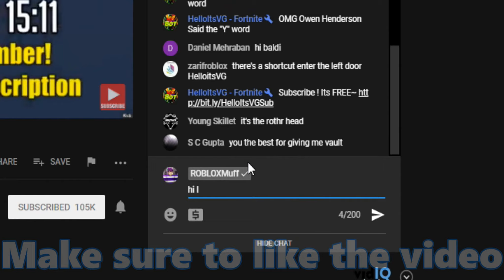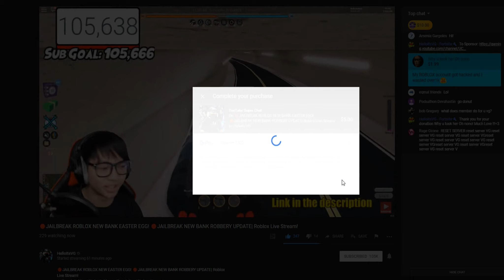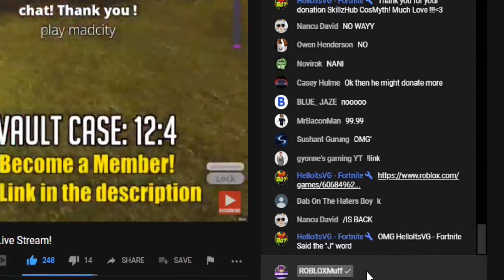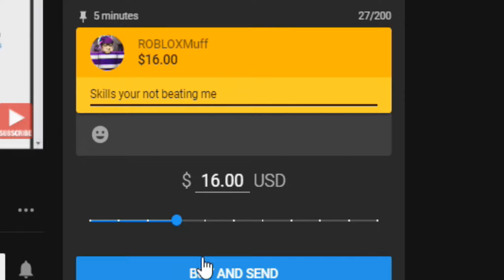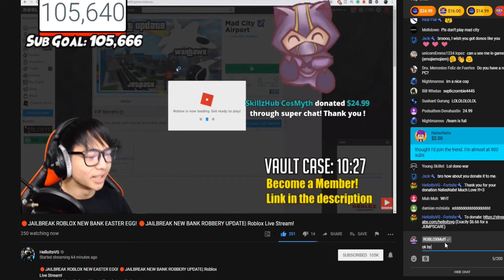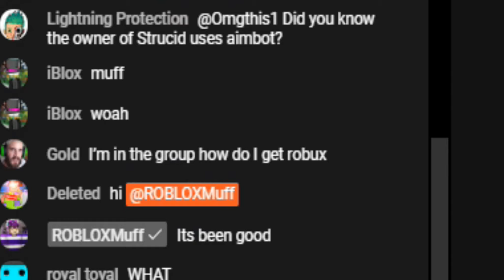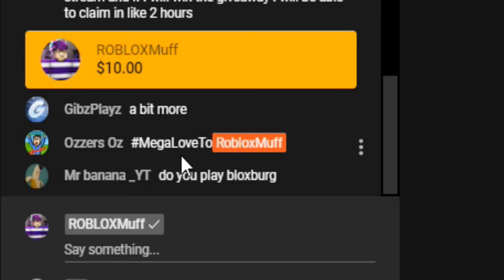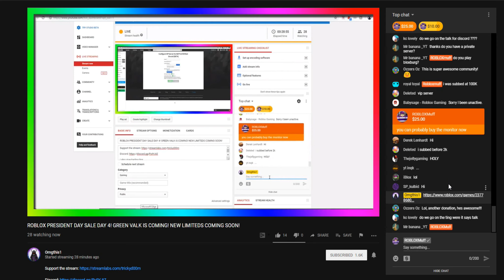DONATING $5000 TO ROBLOX STREAMERS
People in video check them out

Sponsor the channel for $4.99 a month Click the brown "Sponsor" button on the right-hand side of the screen.

family friendly pg clean videos youtube kids kid gaming no swearing no cursing family fun clean pg by robloxmuff